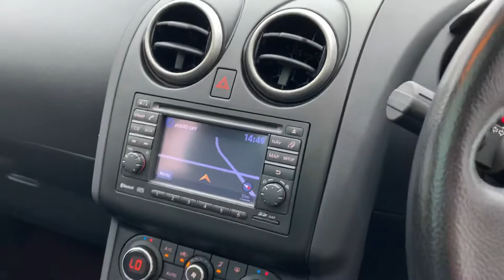Nissan Qashqai + 2 Ntec 1.6